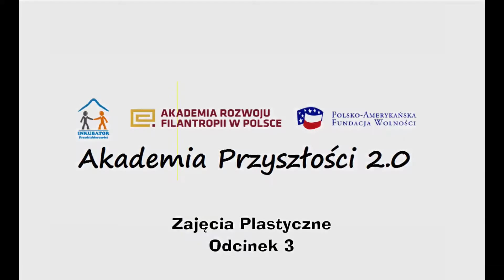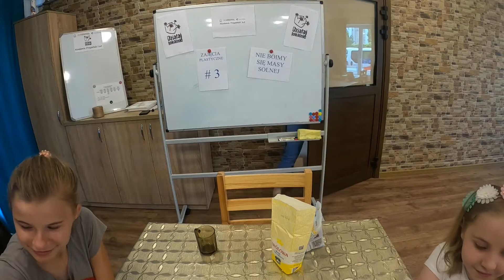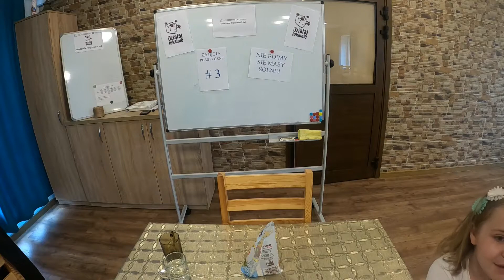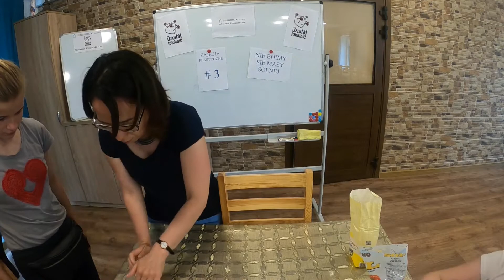Zajęcia plastyczne odc. 3 - Akademia Przyszłości 2.0 Przysiersk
Trzeci odcinek zajęć plastycznych realizowanych w ramach projektu Akademia Przyszłości 2.0. Projekt współfinansowany z programu Działaj Lokalnie.